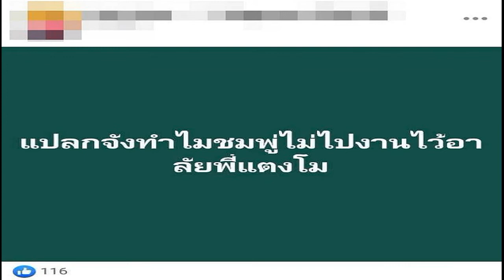งานเข้าอีกคน! ชมพู่ อารยา ก็โดนดราม่า ไม่ไปงานไว้อาลัย แตงโม นิดา งานนี้ แฟนคลับ ไม่ขออยู่เฉย ออกโรง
งานเข้าอีกคน! ชมพู่ อารยา ก็โดนดราม่า ไม่ไปงานไว้อาลัย แตงโม นิดา งานนี้ แฟนคลับ ไม่ขออยู่เฉย ออกโรงตอบกลับฟาดแทน ลั่นดราม่ายันคนท้องคนไส้
หลังจากก่อนหน้านี่คู่สามีภรรยา “ดีเจพุฒ พุฒิชัย และ จุ๋ย วรัทยา” โดนดราม่าเดือดถล่มยับ หลัง สาวจุ๋ย ตอบคำถามในรายการ แฉ ที่ถูกถาม “ไปงานศพแตงโมไหม” ว่า “ไม่ได้ไป เพราะว่าจุ๋ยไม่ได้ทำงานร่วมกับน้อง แต่ว่าแสดงความเสียใจด้วยวิธีอื่น”
ขณะที่ ดีเจพุฒ ไม่ได้ตอบว่าอะไรเพียงแต่พยักหน้า จนกลายเป็นดราม่าสนั่น โดยเฉพาะกับ ดีเจพุฒ โดนวิจารณ์หนัก เพราะเคยร่วมงานกับ “แตงโม” ก่อนที่เธอเสียชีวิต ซึ่งต่อมา “พุฒ-จุ๋ย” ออกมาไลฟ์สดชี้แจงดราม่าที่เกิดขึ้น
ด้าน เอ็ม บุษราคัม ลูกสาวตลกคนดัง “หม่ำ จ๊กมก” ก็ถูกถามคำถามเกี่ยวกับเพื่อนสนิทอย่าง แตงโม ว่า “ทำไมถึงไม่ไปงานพี่โมค้า ขออนุญาตถามนะคะ”

ทำเอา สาวเอ็ม สะอึกไม่น้อย ก่อนจะให้เหตุผลว่า “เป็นคำถามที่ทิ่มแทงใจมากเลยค่ะ เอ็มเป็นคนจิตตกมาก กลัวว่าจะกลับมาบ้านในสภาพจิตใจที่ไม่ปกติ จิตใจที่อ่อนแอค่ะ และกังวลว่าตัวเองจะอยู่ในภวังค์ของความเสียใจจนไม่มีแรงใจค่ะ ไม่ไปไม่ได้หมายความว่าไม่เสียใจน้า
ล่าสุด (16 มี.ค.65) ว่าที่คุณแม่ลูกสาม “ชมพู่ อารยา” ก็โดนดราม่าอีกคน ถึงปมไม่ไปงานพิธีอาลัยของ “แตงโม นิดา” เมื่อมีชาวเน็ตดราม่าสงสัยหนักว่า “แปลกจังทำไมชมพู่ไม่ไปงานไว้อาลัยพี่แตงโม
งานนี้ไม่ต้องรอให้ถึงมือของ แม่ชมพู่ ออกโรงชี้แจงให้เหนื่อย ด้านแฟนคลับตอบกลับฟาดแทน แม่ชมพู่ ถึงปมที่ชาวเน็ตดราม่าสงสัยหนักดังกล่าวว่า “ไม่ใช่ธุระเนอะต้องมาจับผิด ใครไปใครไม่ไป เขาร่วมไว้อาลัย แต่ไม่ไปก็มีเพียบ ชมพู่เองท้องป่องเบ้อเริ่มละ เขาถือกันก็มีเวลาท้องงานศพไม่ควรไป